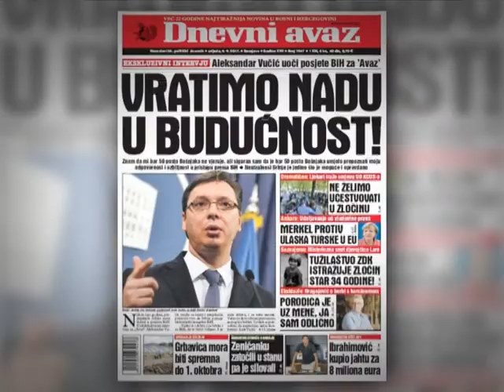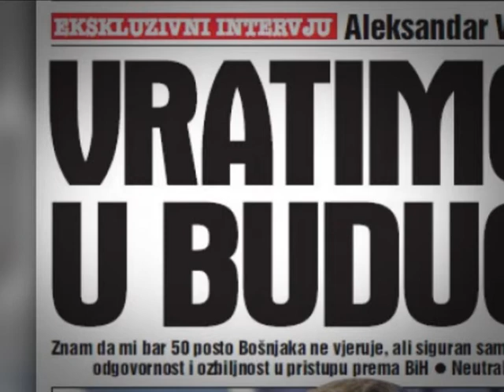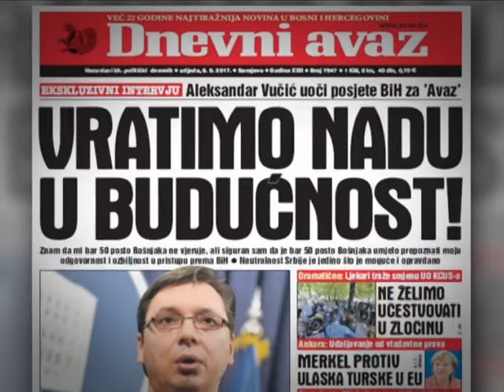Vučić: Svaki susret i razgovor važni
Predsednik Srbije Aleksandar Vučić izjavio je,  uoči sutrašnje zvanične posete Sarajevu, da su svaka poseta, svaki susret i razgovor važni, jer podrazumevaju novi stepen odgovornosti. HINA je prenela da je Vučić u intervjuu za Avaz upozorio da bi bilo kakav sukob ili nestabilnost u Bosni i Hercegovini imao ozbiljne posledice po stanje u celom regionu i ocenio da stoga Srbija i Hrvatska moraju učiniti sve da izbegnu takav razvoj zbivanja.